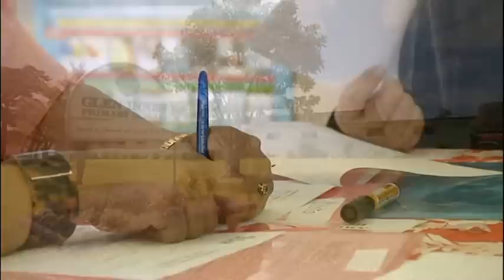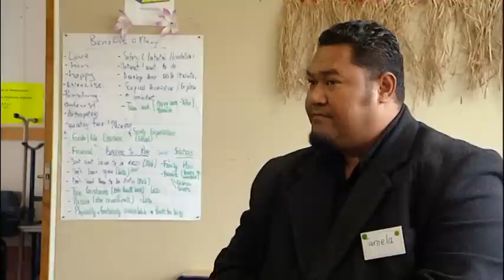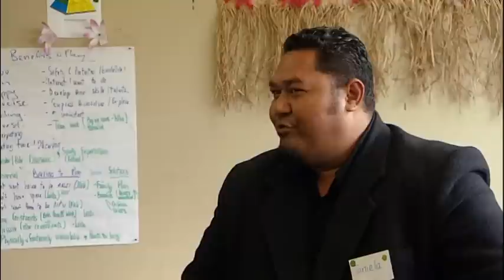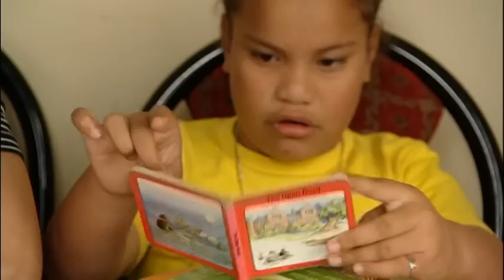Part 1 of 2 Better Pacific Parenting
Pacific Parenting- Tagata Pasifika follows a Cook Island mother of 13 and a Tongan father of two in their journeys to become better parents.